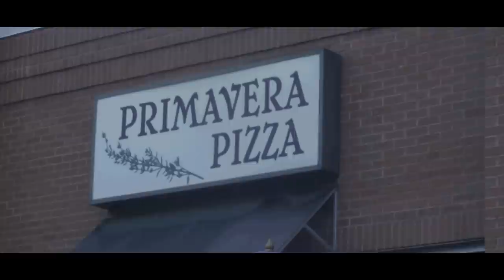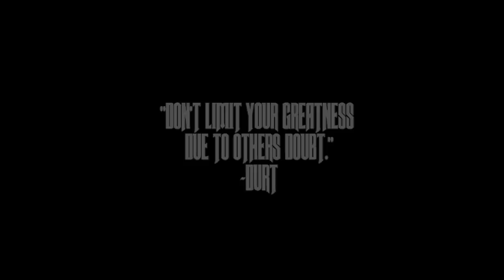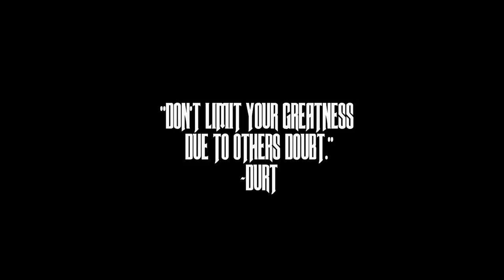Durt - The World Is Yours (Official Music Video)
Directed by Manny-Mac

Download "The World Is Yours" by Durt NOW!